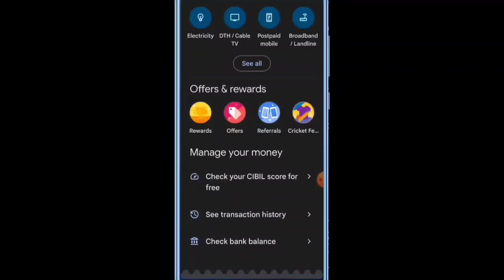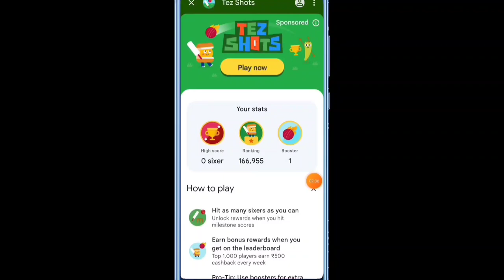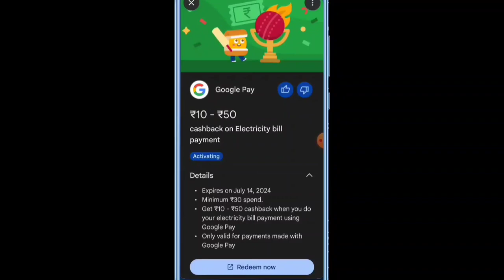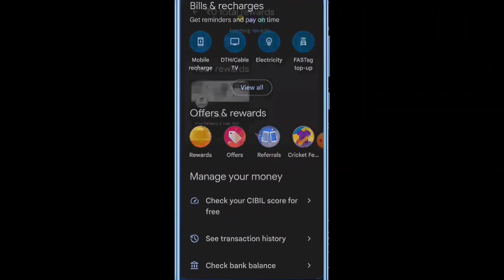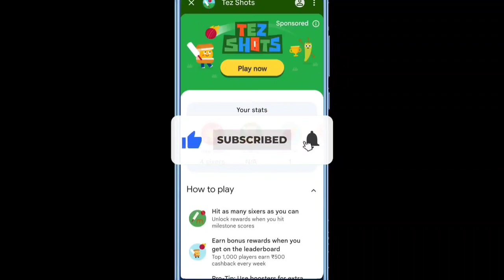Google Pay Tez Shorts TRICK Earn Upto ₹650 Cashback | Google Pay New Offer | Google Pay IPL Offer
Hello Friend's
Gpay new offer | Google Pay Tez Shorts TRICK  Earn Upto ₹650 Cashback | Google Pay New Offer | Google Pay IPL Offer